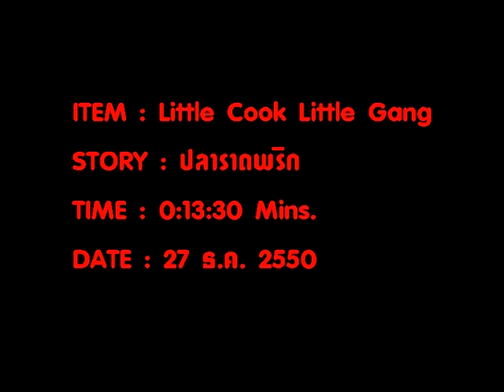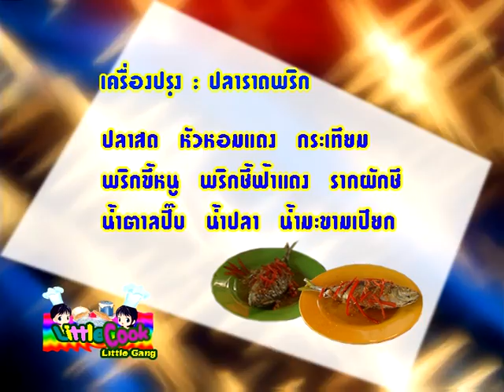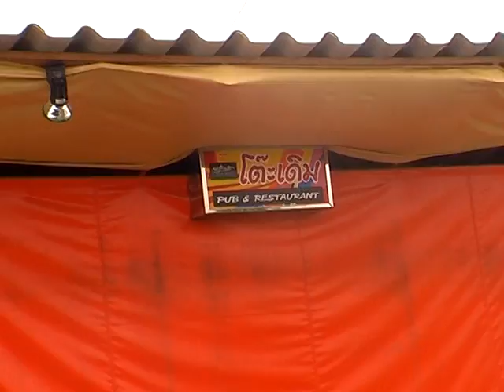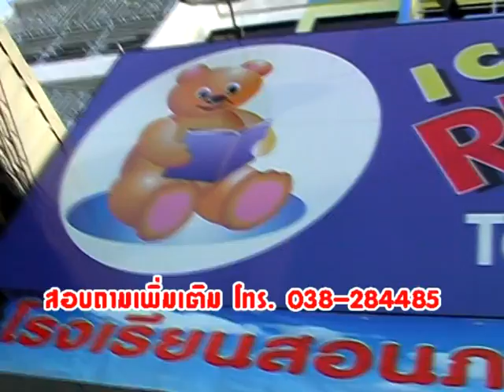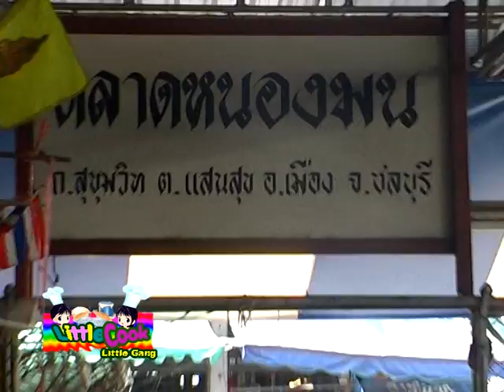ปลาราดพริก รายการเด็กทำอาหาร เด็กแข่งกันทำอาหาร พร้อมเรียนรู้ศัพท์ภาษาอังกฤษ Children cook Thai food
ปลาราดพริก รายการชวนเด็กทำอาหาร เด็กแข่งกันทำอาหาร พร้อมเรียนรู้ศัพท์ภาษาอังกฤษ Children cook
เวลา0:13:30 Mins 27 ธ.ค.2550